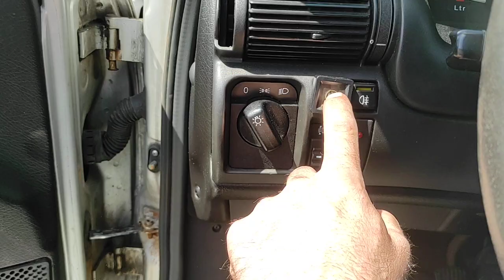Opel Astra 1.4